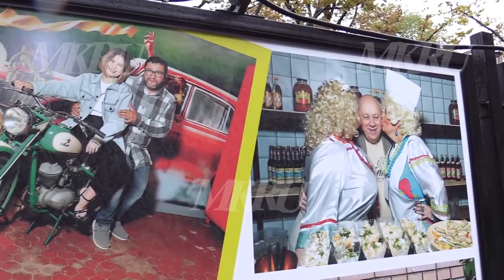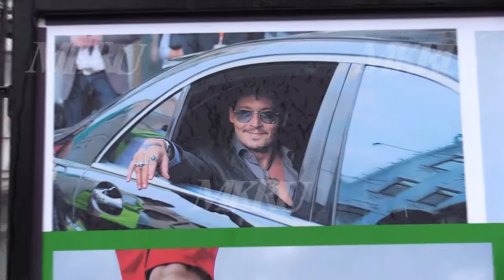На Тверском бульваре москвичи встретились с героями фотографов "МК"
1 октября в самом центре Москвы открылась фотовыставка «Московского комсомольца». Её авторы фотокореспонденты, создающий облик газеты в течении многих лет. Полюбоваться широкоформатными фото из "МК" можно будет ещё в течении месяца, а в нашем сюжете смотрите, как главред Павел Гусев открывал выставку под проливным дождём.